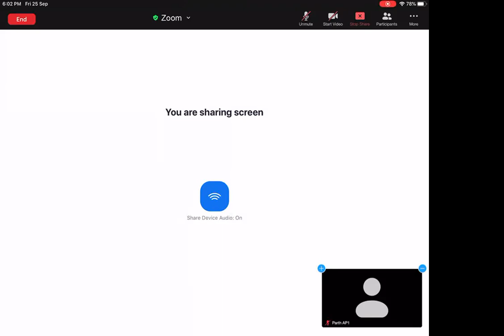2020/09/25_NLM-Lec-5_Psuedo Force_Exercise-1 part-2 discussion